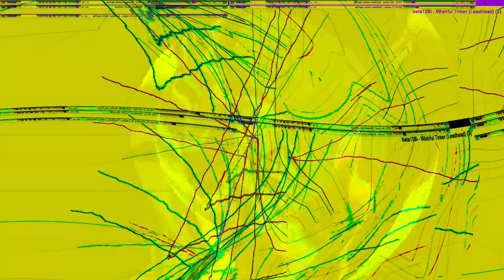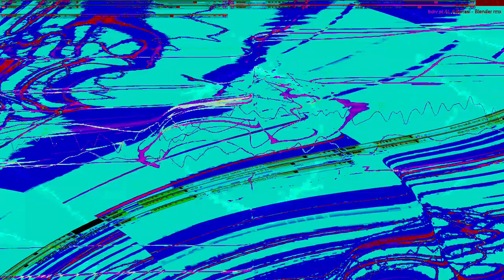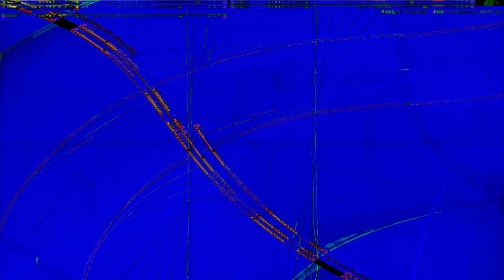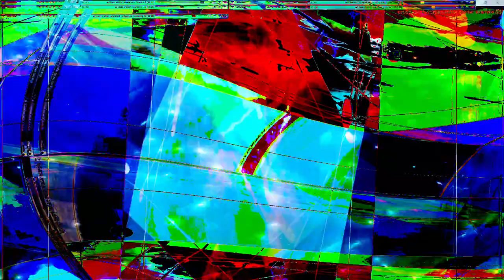Movie 24 07 12 03h48m21s